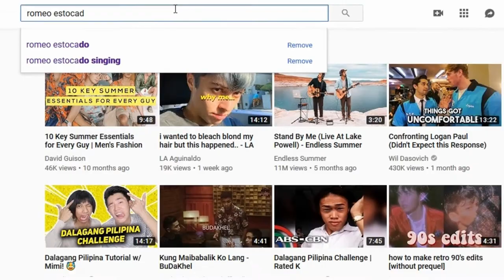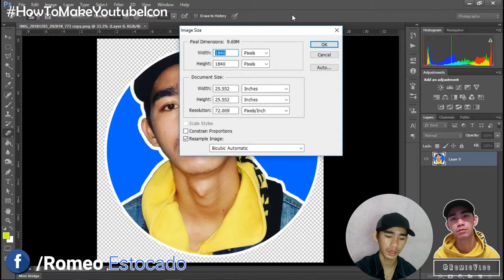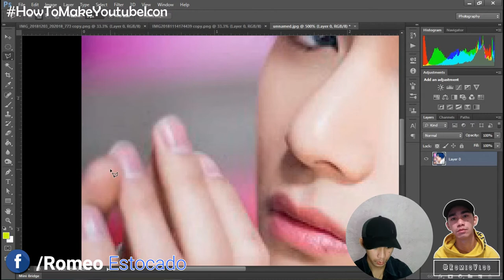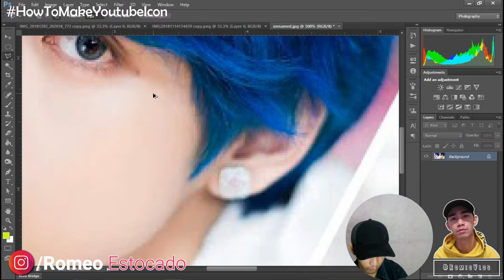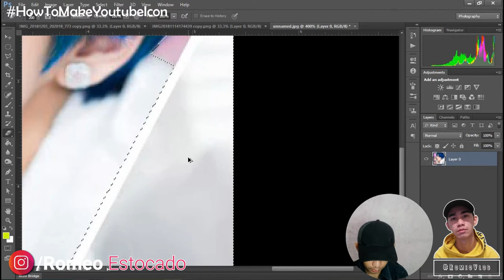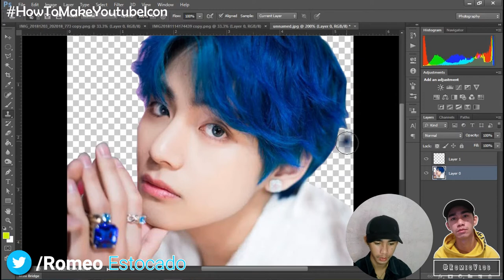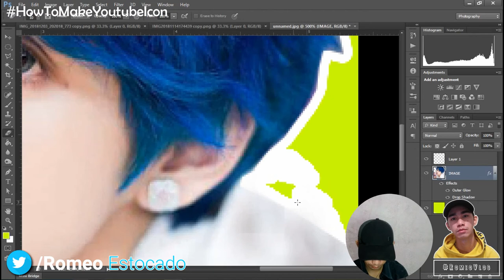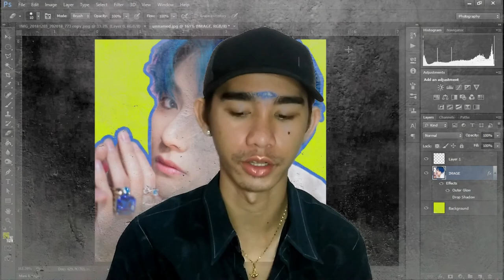HOW TO MAKE AN ICON WITH FREE APPS | PAANO GUMAWA NG ICON + BEST FILMORA EDITOR | Romeo Estocado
HOW TO EDIT YOUTUBE ICON ?!

It's a mind blowing tutorial and if your new VLOGGER well a friendly advice coming from me. Heads up with making your unique YouTube Channel icon. I highly recommend used Photoshop.

Editor: Romeo Estocado
Photo Editor Software: Adobe Photoshop
Editor Software: FILMORA